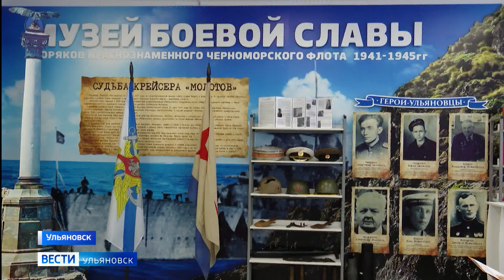Севастопольский героизм символично увековечили на улице Севастопольской в Ульяновске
В гимназии №34 открылся музей боевой славы крымского города-героя и Краснознамённого Черноморского флота. Когда-то экспозиция располагалась в этих стенах, но после закрытия школы в 2010-ом году исчезла и выставка. После такого крушения музей снова на плаву.